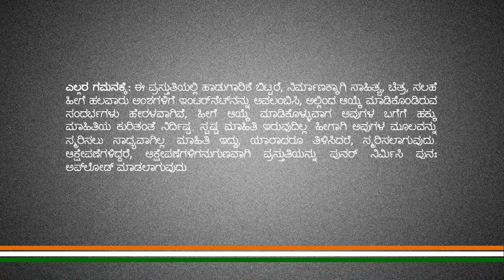ಪುರಂದರ ಕೃತಿ: ಎಲ್ಲವನು ಬಲ್ಲೆನೆನ್ನುವಿರಲ್ಲ. ಹಾಡಿದವರು: ಸೀತಾಶೇಖರ್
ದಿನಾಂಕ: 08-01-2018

ಎಲ್ಲವನು ಬಲ್ಲೆನೆನ್ನುವಿರಲ್ಲ
ಸಲ್ಲದ ಗುಣ ಬಿಡಲಿಲ್ಲ  || ಪ ||
ಸೊಲ್ಲಿಗೆ ಶರಣರ ಕಥೆಗಳ ಪೇಳುತ
ಅಲ್ಲದ ನುಡಿಗಳ ನುಡಿಯುವಿರಲ್ಲ || ಅ ಪ ||
ಕಾವಿಯನುಟ್ಟು ತಿರುಗುವಿರಲ್ಲ
ಕಾಮವ ಬಿಡಲಿಲ್ಲ
ನೇಮ - ನಿಷ್ಠೆಗಳ ಮಾಡವಿರಲ್ಲ
ತಾಮಸ ಬಿಡಲಿಲ್ಲ
ತಾವೊಂದರಿಯದೆ ಪರರಲಿ ತಿಳಿಯದೆ
ಕೀವದ ಕುಳಿಯಲಿ ಬೀಳುವಿರಲ್ಲ  || 1 ||

ಗುರುಗಳ ಸೇವೆಯ ಮಾಡಿದಿರಲ್ಲ
ಗುರುತಾಗಲೆ ಇಲ್ಲ
ಪರಿಪರಿ ದೇಶವ ತಿರಿಗಿದಿರಲ್ಲ
ಪೊರೆಯುವರಿನ್ನಿಲ್ಲ
ಅರಿವೊಂದರಿಯದೆ ಆಗಮ ತಿಳಿಯದೆ
ನರಕಕೂಪದಲಿ ಬೀಳುವಿರಲ್ಲ || 2 ||

ಬ್ರಹ್ಮ ಜ್ಞಾನಿಗಳೆನಿಸುವಿರಲ್ಲ
ಹಮ್ಮನು ಬಿಡಲಿಲ್ಲ
ಸುಮ್ಮನೆ ಯಾಗವ ಮಾಡುವಿರಲ್ಲ
ಹೆಮ್ಮೆಯ ಬಿಡಲಿಲ್ಲ
ಗಮ್ಮನೆ ಪುರಂದರವಿಠಲನ ಪಾದಕೆ
ಒಮ್ಮೆಯಾದರು ನೀವೆರಗಲೆ ಇಲ್ಲ || 3 ||